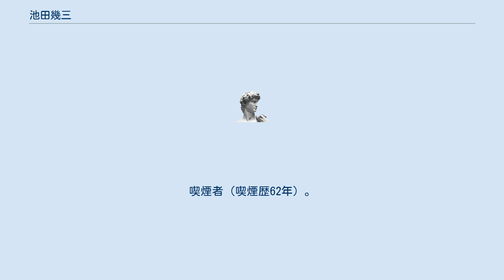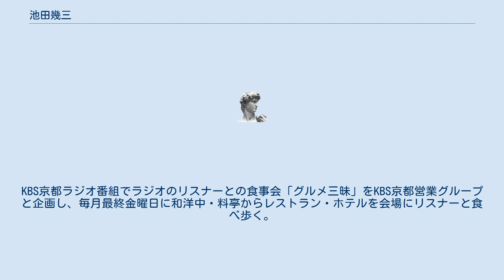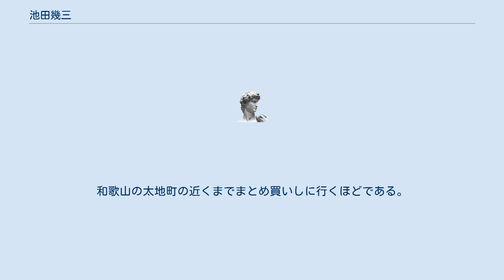池田幾三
池田 幾三（いけだ いくぞう、1935年12月10日 - 、本名同じ）は、大阪府堺市出身の放送作家・ラジオパーソナリティー。
新野新と「ペン企画」主宰。
B型。
既婚、1男1女あり。
兵庫県西宮市在住。
 滋賀県近江八幡市生まれ。
父は菓子屋でパンを売っていた。
大阪府堺市浜寺公園の海辺で 1歳から約40年を暮らす。
浜寺水練学校出身。
浜寺昭和小学校、浜寺中学校、大阪府立三国丘高校（6期）卒業。
1954年4月、早稲田大学文学部演劇科入学。
印南高一ゼミに所属。
1959年3月、卒業。
映画の脚本家を目指し松竹大船撮影所での入社試験を受け、大島渚の助監督になる予定が、試験当日に寝過ごしてしまい映画を諦める。
印南にテレビの構成放送作家を薦められ、1959年4月に東宝テレビ部入社。
山路洋平、新野新ともに、東宝の三羽烏と呼ばれた。
花登筺のもとで修行。
結婚後の1964年に長男が生れる。
174cm。
股下77cm。
喫煙者（喫煙歴62年）。
 「パンチDEデート」（関西テレビ）での桂三枝（現・六代桂文枝）・西川きよしの『一目あった、その日から恋の花咲くことも有る、見知らぬアナタに……パンチでデート！』のキャッチコピーは池田の最初のヒット作となる。
「霊感ヤマカン第六感」「世界一周双六ゲーム」（ともにABC）などのクイズ番組、「鶴瓶と花の女子大生」（関西テレビ）などの視聴者参加型番組、「あまからアベニュー」（MBS）などのグルメ情報番組、「和朗亭」「ABCヤングプラザ」「枝雀寄席」「ざこば・鶴瓶らくごのご」（ともにABC）などの演芸番組と言ったように多岐に渡る番組構成や演出から、テレビドラマ脚本・演芸台本までも手がける。
 1979年4月KBS京都ラジオで「池田幾三のザ・トゥディー(月〜金・午前9時半〜11時50分)」のラジオパーソナリティーとしてデビュー、豊富な人生経験がにじみでる、丁寧な話術で人気を呼ぶ。
のちに「ザ・トゥディー」はテレビラジオ同時放送となり、1986年9月末で放送終了。
 1993年KBS京都のラジオ番組「和多田勝の週刊金曜日」の和多田勝が病気で降板(翌年、急逝)。
その穴埋めにパーソナリティーとしてKBSラジオへ復帰。
2002年12月まで番組名を「池田幾三の週刊金曜日」「京都大好きラジオ・金曜版」「池田幾三のおたすけラジオ」と名前を変えながら金曜日の午後の名物パーソナリティーとして復活。
 また関西放送作家きってのグルメとして知られ、テレビに裃を着て「なべ奉行」として出演した事も有る。
KBS京都ラジオ番組でラジオのリスナーとの食事会「グルメ三昧」をKBS京都営業グループと企画し、毎月最終金曜日に和洋中・料亭からレストラン・ホテルを会場にリスナーと食べ歩く。
またリスナーとの観光ツアーを阪急交通社と企画して北欧などにリスナーと旅行している。
 酒井澄夫は、大学で同じクラスで同級生。
 現在も、構成・放送作家として活躍する傍ら、KBS京都ラジオ土曜午後の「池田幾三のちょっと・サタデー」のパーソナリティーを勤める。
 小学校の時、近江八幡市武佐町に2年間疎開していた。
敗戦翌年の1946年に堺に戻ってきた。
その時に見たアメリカ人のかっこ良さから、今でもアメリカ人コンプレックスである。
 鯨を食べるのが大好きで、おでんにはコロは必ず入れる。
和歌山の太地町の近くまでまとめ買いしに行くほどである。
鶏の皮も好物である。
シロウオの踊り食いも過去に2回したことがある。